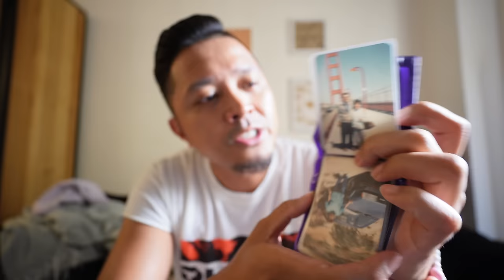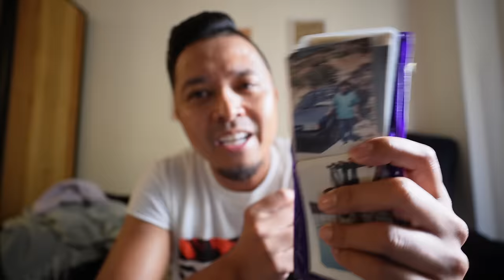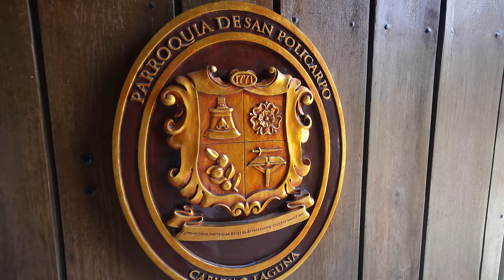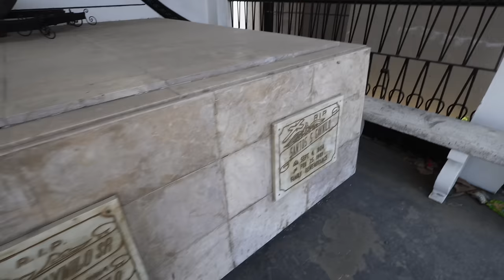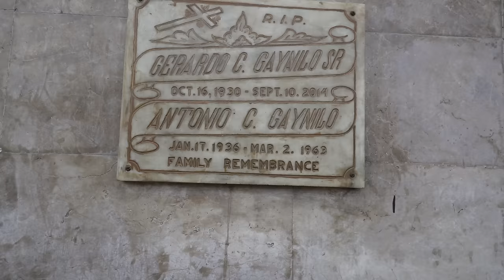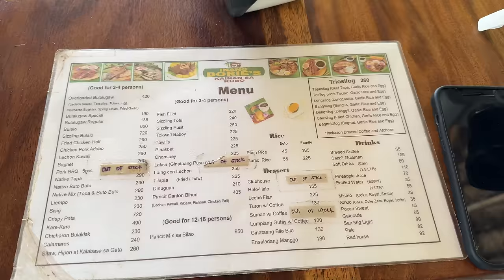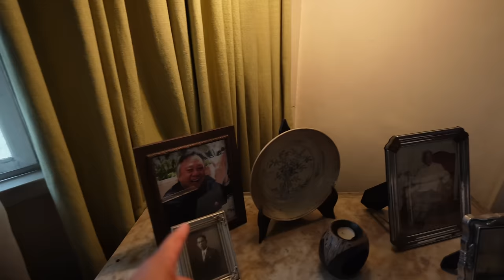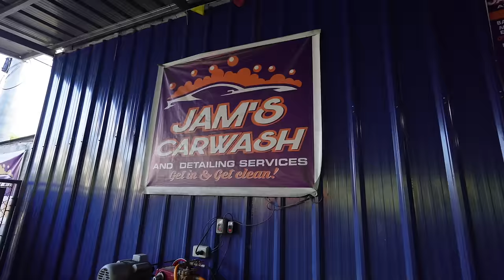Filipino American Reconnects With Grandma in the Philippines 🇵🇭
Filipino American Visits 95 Year Old Lola in Cabuyao, Laguna, Philippines

We visit my Mom's hometown of Cabuyao, Laguna and reconnect with Family and my Lola who I have not seen in 6 years. We also tour around Cabuyao and visit the church, market, cemetary and more!

Twitter & IG: @JaycationTV
Snap: Jaydaheat